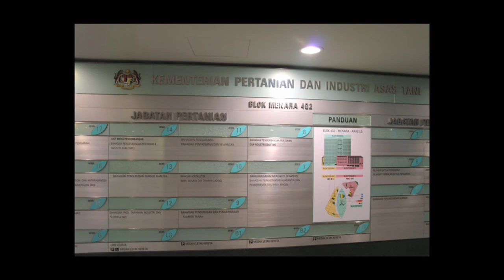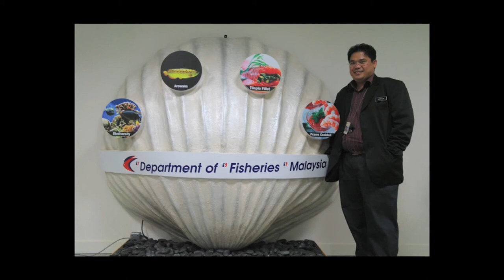CariMakan - Civil Servant